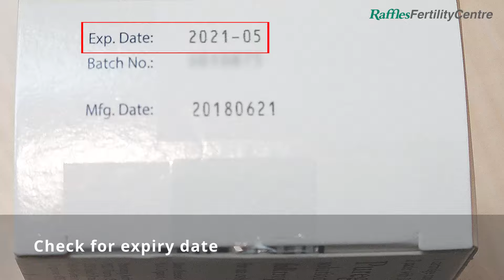Raffles Fertility Centre: Step-By-Step Instruction for Gonal-F Injection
This video shows you a step-by-step guide on how to get started with preparing your Gonal-F injection. If you have just begun your SO-IUI/IVF treatment, this video will be useful to you.